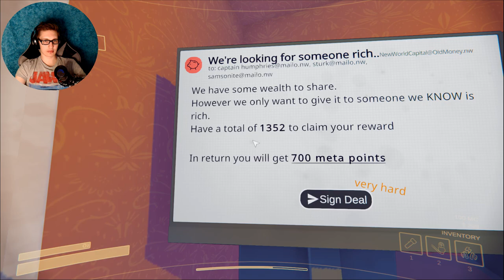IT'S MY OWN FAULT... - Content Warning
{PT 15} Filmed to greedy..